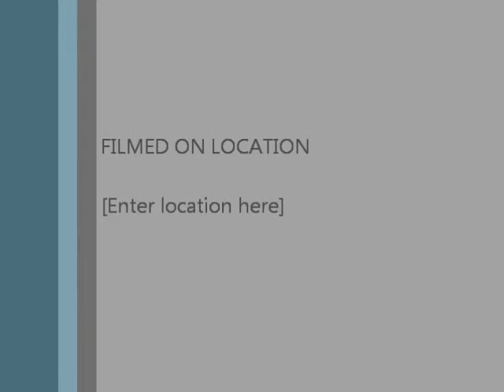Try songz part one.wmv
this nigga was imitatin trey songs all day lmao this shit too funny